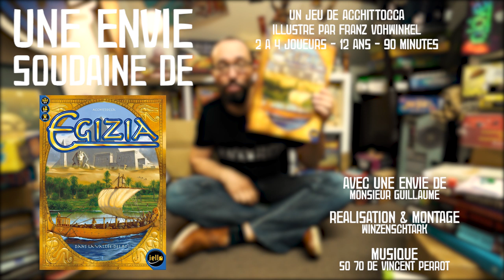Une Envie Soudaine d'Egizia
🎲 Et si on rejouait à Egizia ?

🎲 Egizia est un jeu de Acchittocca, illustré par Franz Vohwinkel, et édité par Iello.
C'est un jeu de gestion de ressource et d'ouvriers pour 2 à 4 joueurs, à partir de 12 ans et des parties d'environ 60 minutes.